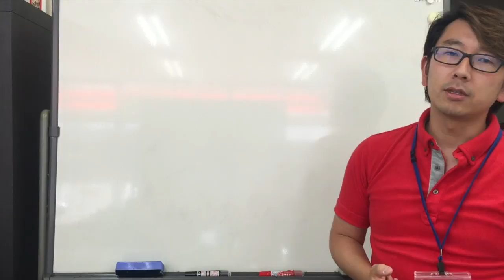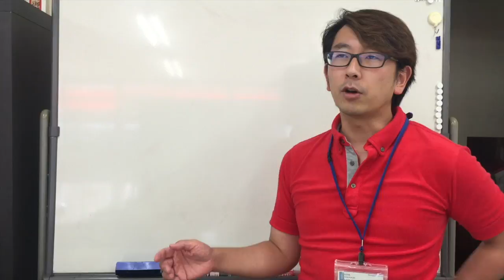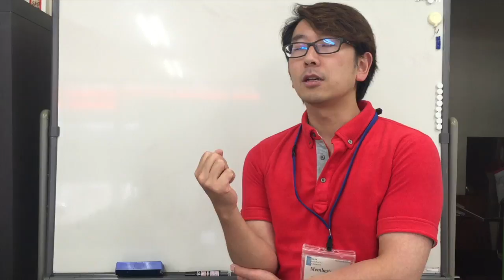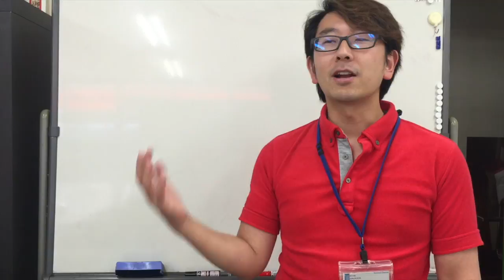私に起業を決断させた、あるコンサルタントの言葉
実は単純な話です。
キミはちゃんと自分のための勉強できてんの？？ってことです。